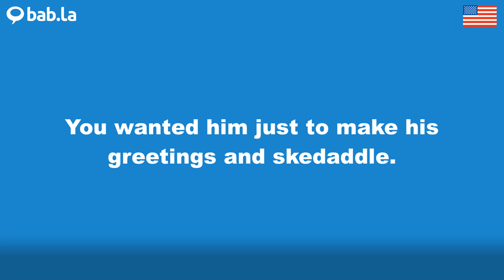SKEDADDLE pronunciation | Improve your language with bab.la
Improve your spoken English by listening to SKEDADDLE pronounced by different speakers – and in example sentences too. Learn and love languages with bab.la.